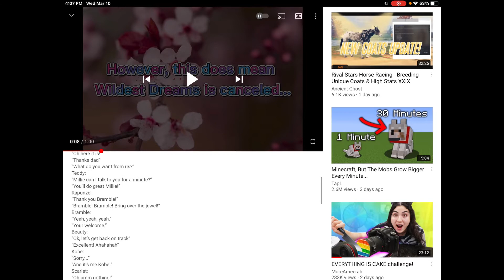Auditions for horse city equestrian center Teddy and beauty